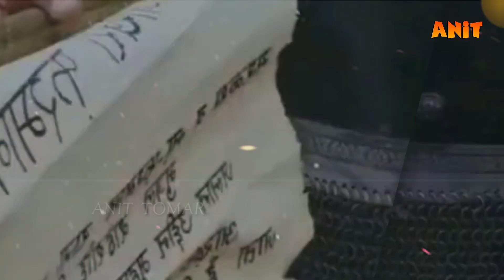छत्रपति संभाजी महाराज chhatrapati sambhaji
Chattrapati Sambhaji Maharaj | The Forgotten Prince of India

In This Video Anit Tomar talks about legendary warrior Chhatrapati Sambhaji Maharaj. He was the eldest son of Chhatrapati Shivaji Maharaj and second Chhatrapati Of Maratha Kingdom.
His story of valour, courage and sacrifice will bring tears to your eyes and will make you feel proud at the same time.
 Motivational Speaker

YouTube - Chhatrapati Shivaji Maharaj 👇
This video is about the history of chatrapati sambhaji maharaj in hindi
sambhaji maharaj was elder son of shivaji maharaj
and after shivaji sambhaji became sacond king of maratha samrajya in this video we will see how sambhaji maharaj faught with huge forces of mughal king aurngazeb and what aurangzeb did with sambhaji maharaj after he cought by mughal forces
let we see full video of chatrapati sambhaji maharaj ka itihas in hindi
सम्भाजी महाराज का इतिहास कहता कि महाराज का जन्म महाराष्ट्र में हुआ उनके पिता छत्रपती शिवाजी महाराज के बाद सम्भाजी महाराज मराठा साम्राज्य के अगले छत्रपती बने
सम्भाजी महाराज ने औरंगजेब की विशाल मुघल फौजो से अनेकों लड़ाइयां लड़ी
परन्तु जब सम्भाजी महाराज को औरंगजेब ने पकड़ लिया तो औरंगजेब ने उनको बहुत दर्दनाक तरीके से तड़पाया
आइये इस वीडियो में हम छत्रपती सम्भाजी महाराज का इतिहास हिंदी में जानते है
Youtube Library

get updates of recent happenings, events, seminars, blog articles, and daily motivation.

कट्टर हिन्दू योद्धा
छत्रपति संभाजी महाराज | भारत के भूले हुए राजकुमार

infotainment